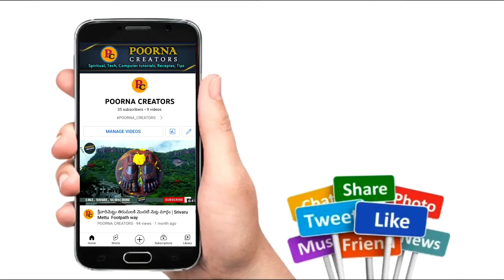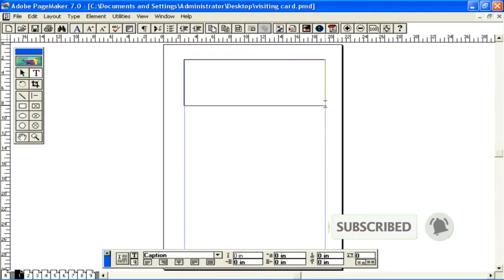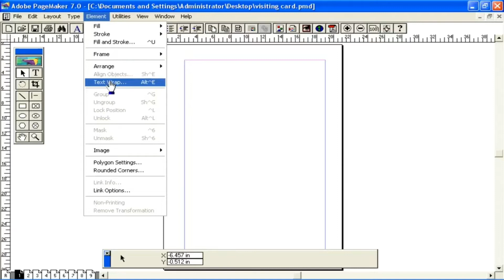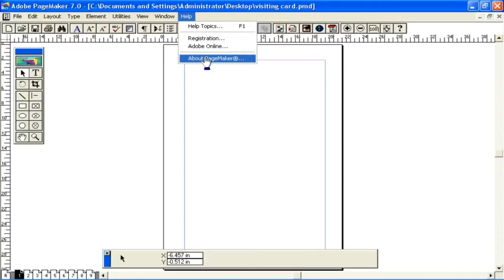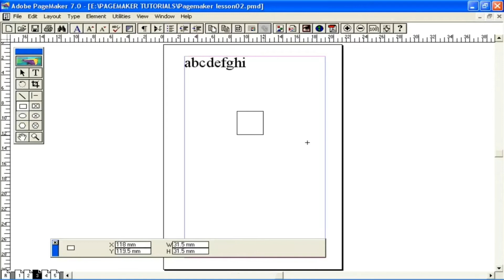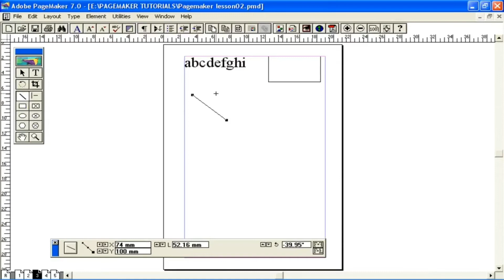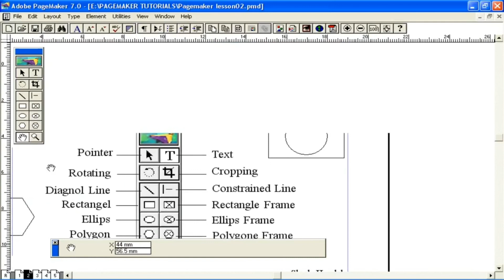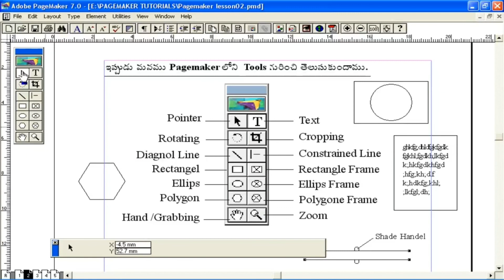పేజీమేకర్ తెలుగులో నేర్చుకుందాం | DTP | Learn Adobe Pagemaker 7.0 | Lesson#02 | POORNA CREATORS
పేజీమేకర్ తెలుగులో నేర్చుకుందాం
POORNA CREATORS
pavan kalyan